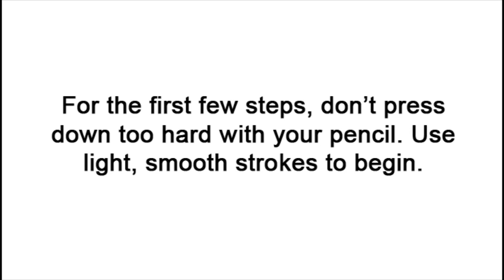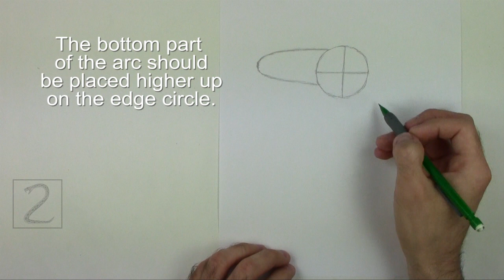How to Draw a Toucan (Keel-Billed)